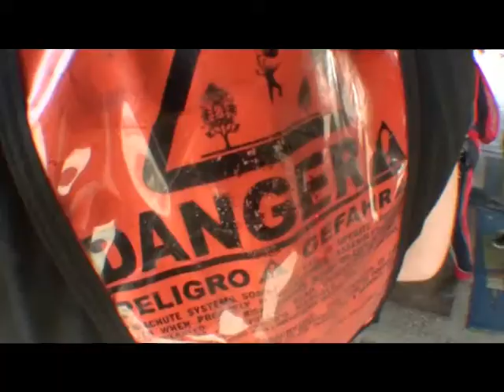Skydiving - Yariv, Miri, Dolev and Itay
@SKY KEF